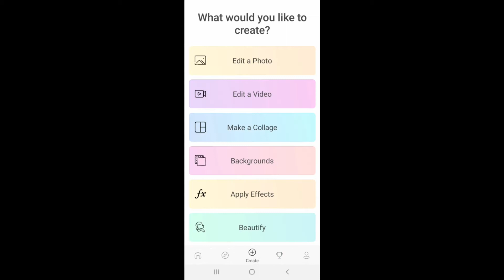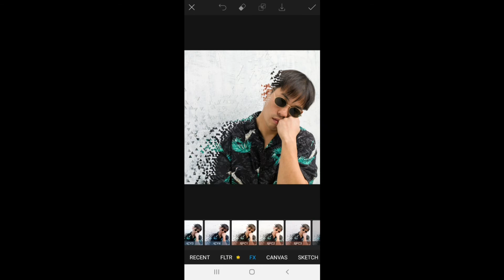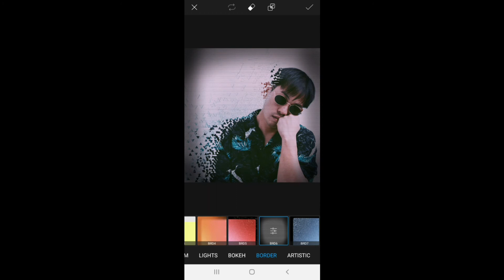Picsart New Trending Editing | Fardin Nineteen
So, Thanking to watch my video. 👍🤝

Picsart editing
Picsart trending editing
Picsart edit
Picsart latest photo editing
2020 latest editing
2021 latest editing
Trending editing